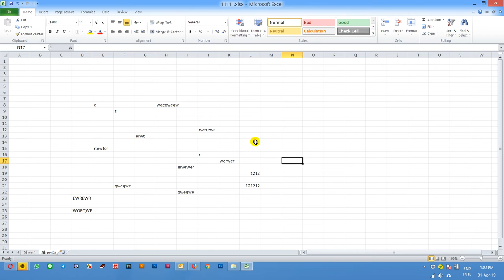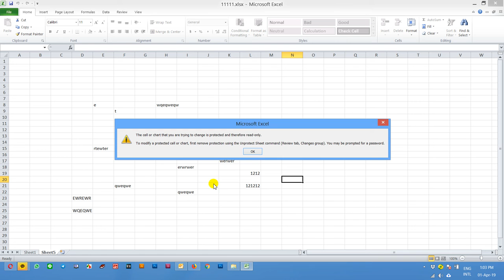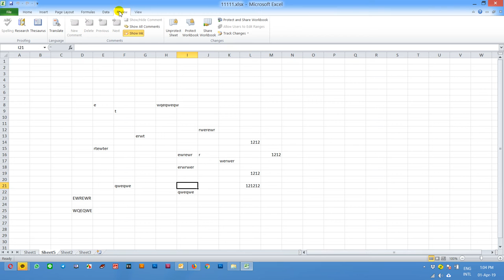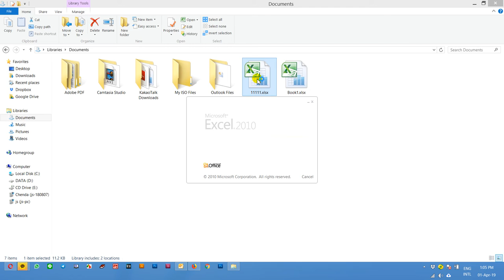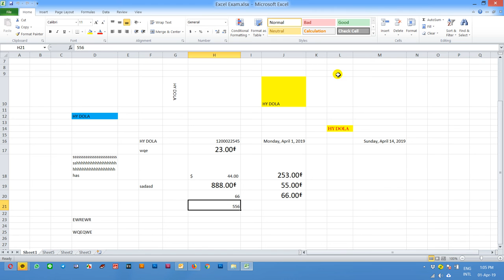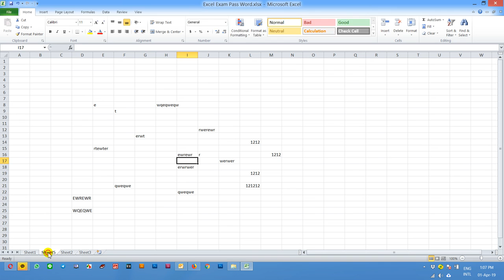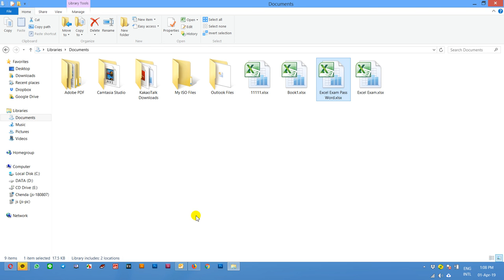Microsoft Excel Lesson 2 How To Protect Sheet, Locked Cells, Unlocked Cells, Protect Workbook.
With this lesson you will know how to put pass word , It's mean you can protect sheet, locked cells, unlocked cells, protect workbook.
It mean you do not allow people edit or delete your document .